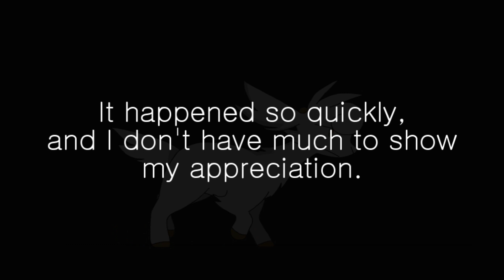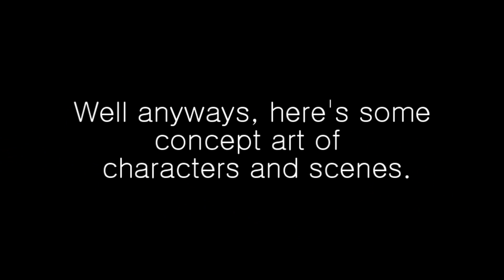500+ subscribers!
It's about time I made something for you amazing people.

Alternate title: If she's pissed, she's pissed

Song: The Proclaimers - I'm Gonna Be (500 Miles)